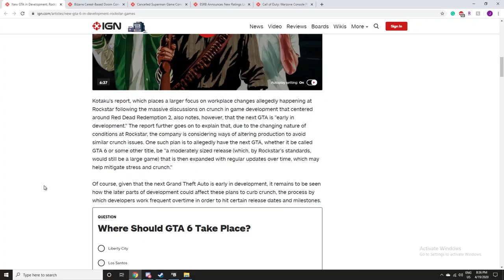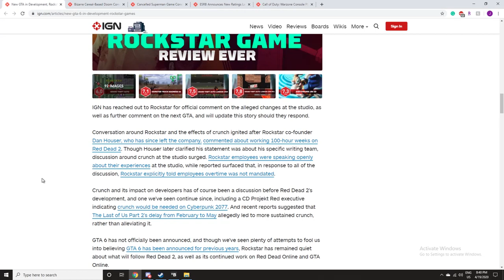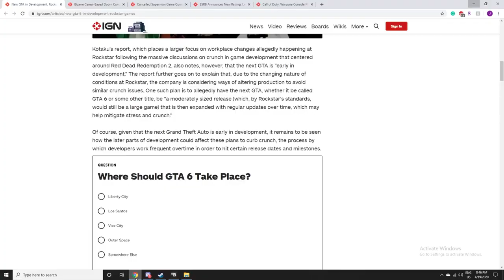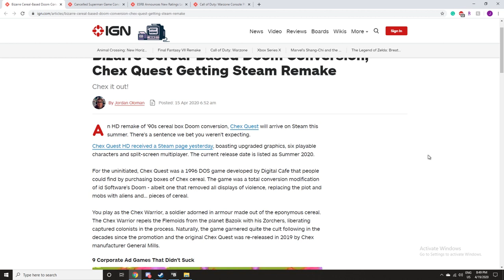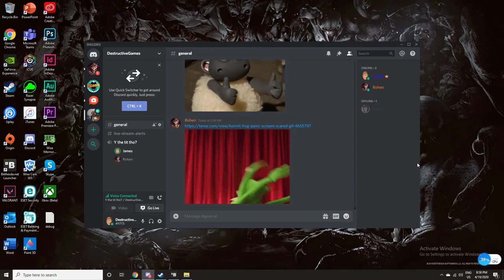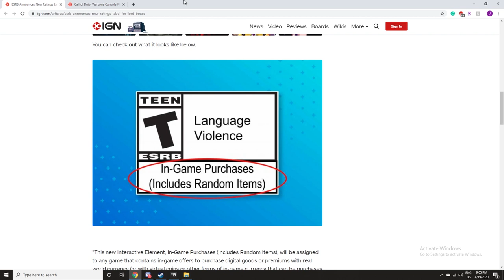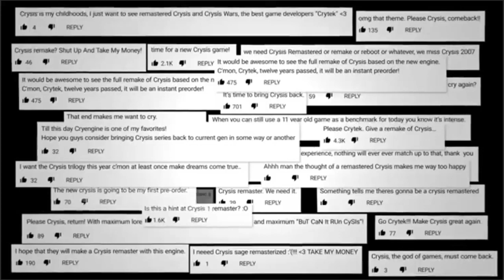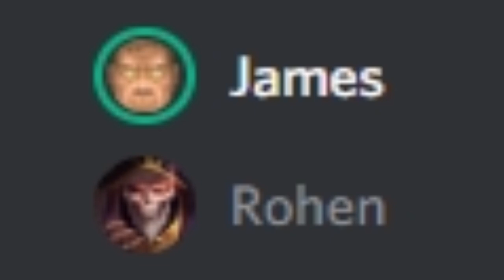A Week In Gaming Episode 8: Crysis on 4/20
Welcome back to our podcast called A Week In Gaming (AWIG). It has been some time since our last episode. However, we are back and ready to tackle more news from the game industry. We hope you are staying safe during these crazy times and we hope that this will bring you some joy.

This week we have a mixed bag for stories. We have some more PS5 news. As well as news about Crysis Remastered, a cancelled Superman game, James gets mad at the ESRB and so much more.

Your hosts for this show will be James Keith and Rohen Clancy.